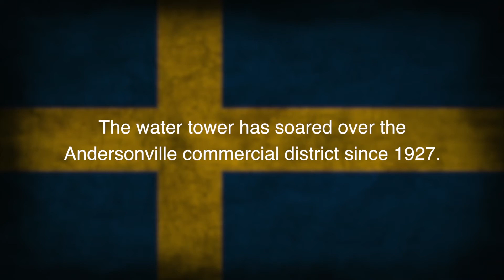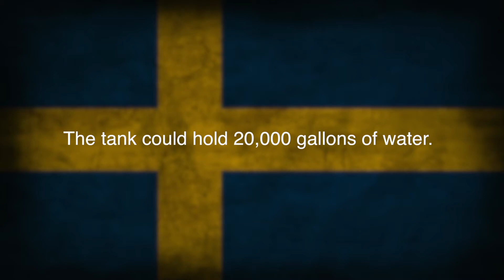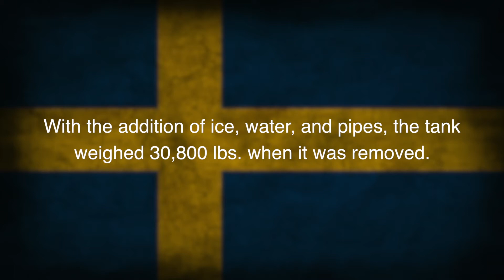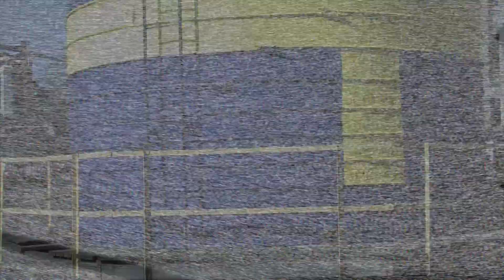Andersonville Water Tower Removed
For almost ninety years, the most recognizable feature of Chicago's Andersonville neighborhood has been the water tower on top of the Swedish American Museum at 5211 N. Clark Street. Soaring five+ stories over the commercial district, it could be seen from all over the neighborhood. The tower was erected 1927, when the building was built as the home of Lind Hardware.

In 2002, Kerstin Lane, then the Swedish American Museum's director, and local architect Thom Greene, had a inspiration: pay homage to Andersonville's Swedish history by painting the water tower to look like the Swedish flag.

The Swedish flag water tower quickly became a beloved icon in the community. It was well cared for by the Swedish American Museum. But the tower was no match for Chicago's record-breaking winter of 2014. A thick layer of ice inside of the tower cracked the structure, causing water to leak into the Museum. The water tower had to be removed.

This video shows a time lapse of the preparations to move the tower, which stands 16 feet tall and weighs 30,800 pounds. Readying the tower for removal took 13 hours; moving the tower took under 5 minutes.